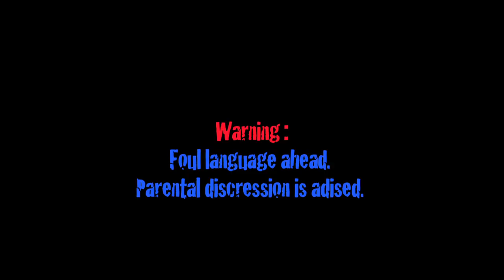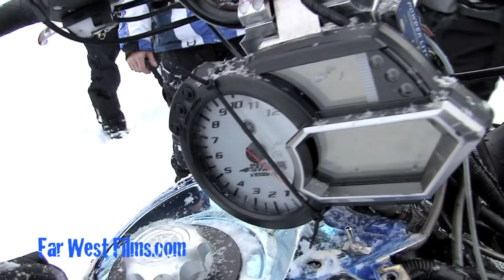Boost exclusive : Mike Irmen turbo hill crash.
A blast from the past ! Here is some archived footage of Mike Irmen and his famous crash at turbo hill in Revelstoke BC, Canada. His severe determination and 3 failed attempts come with a twist. " really, i'm a better rider than this, Veedy " was one of my favorite moments. Mike is an amazing rider, always putting on a great show, and 4 time winner of the Big Iron shootout. This is raw, uncut footage that i'm sure you will enjoy. Some foul language, plug your ears if you don't like it !